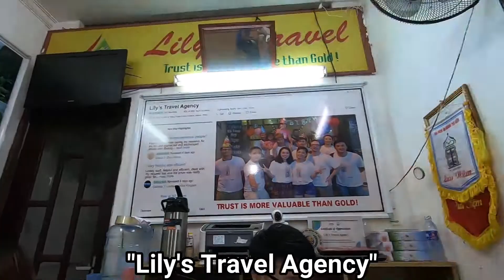What's your dream in Hanoi, Vietnam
This channel is about a backpacker traveling around the world.

I am asking people about their dream while traveling!!
Today's guest is "Tim" in Hanoi, Vietnam